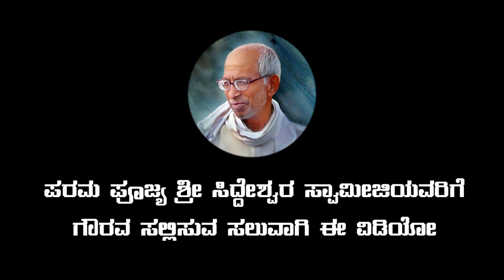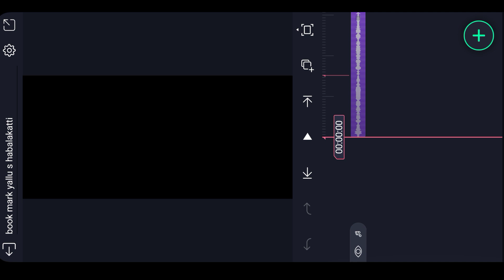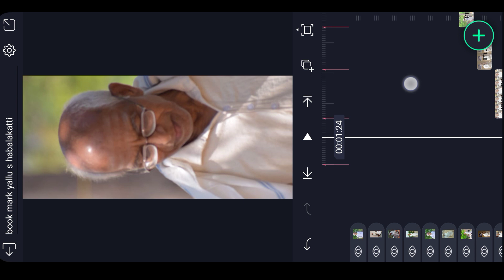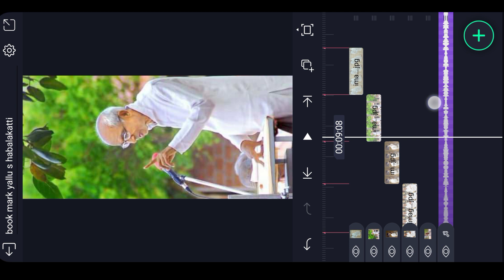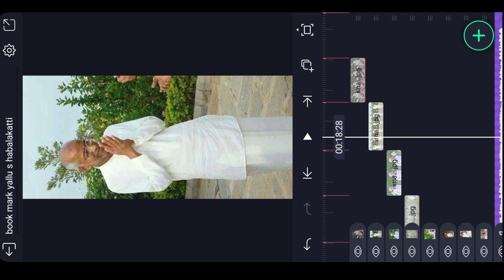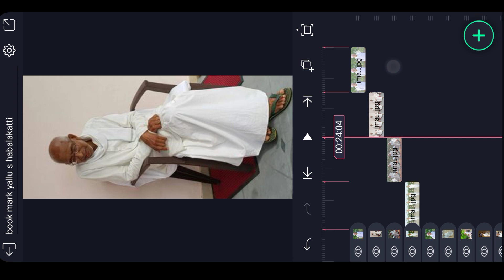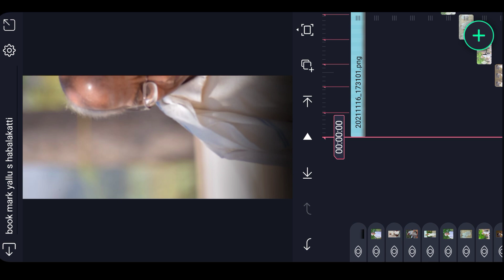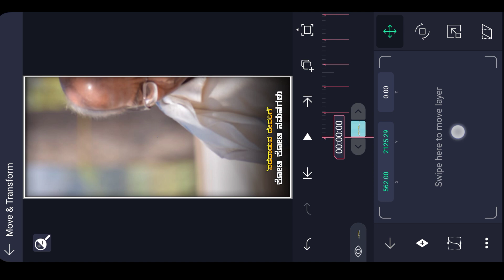siddeshwara swaamiji whatsapp status editing video|ಶ್ರೀ ಸಿದ್ದೇಶ್ವರ ಸ್ವಾಮೀಜಿ ಗೌರವದ ವಿಡಿಯೋ ಎಡಿಟಿಂಗ್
➡️👍ಲೈಕ್ ಮಾಡಿ
                 ➡️🔄  ಶೇರ್ ಮಾಡಿ
                                 ➡️🔔ಸಬ್ಸ್ಕ್ರೈಬ್ ಮಾಡಿ
                                            ➡️🤝ಸಪೋರ್ಟ್ ಮಾಡಿ